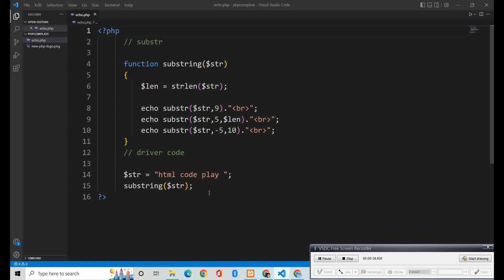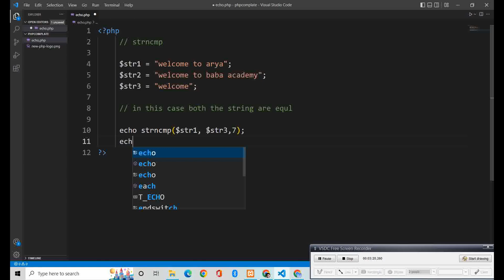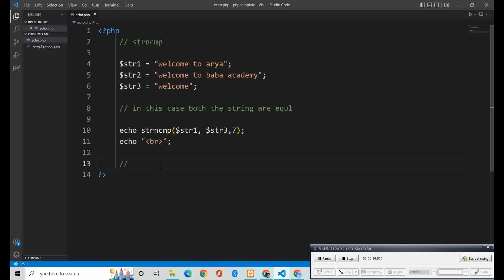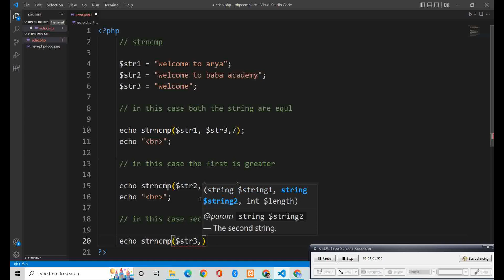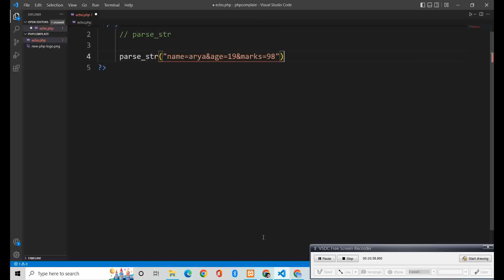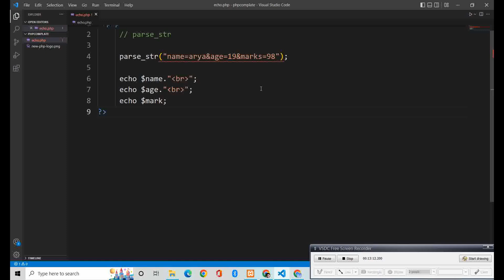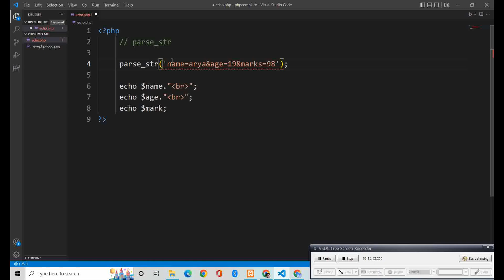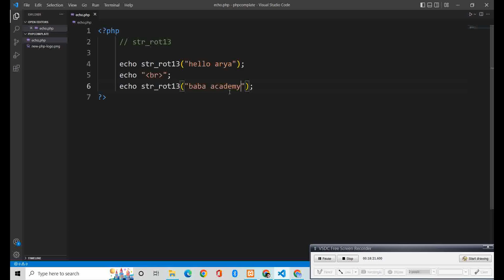PHP dtrncmp, parse_str, str_rot13, by baba academy